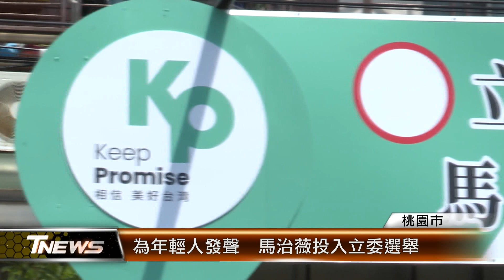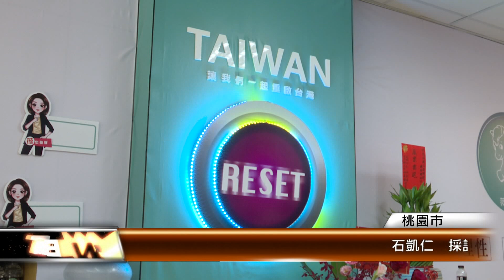為年輕人發聲 馬治薇投入立委選舉│T-NEWS聯播網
前民眾黨桃園市黨部發言人馬治薇，以無黨籍身份投人第一選區立委選舉。從記者、到高階主管，有感於環境對年輕人不夠友善，馬治薇走出舒適圈，希望為年輕人代言，讓下一代有更好的環境。